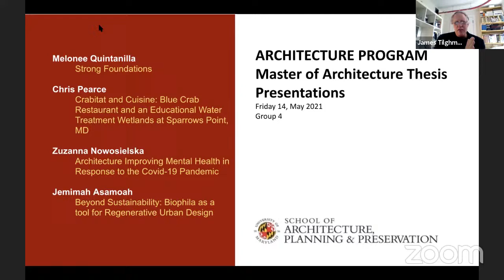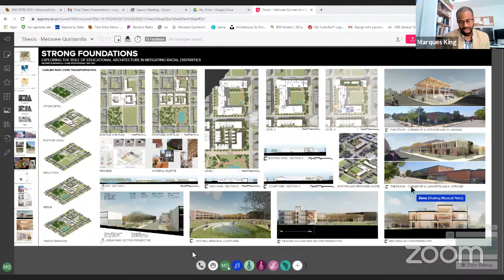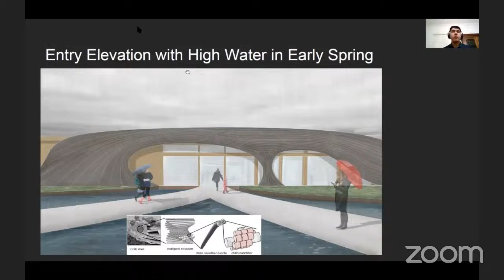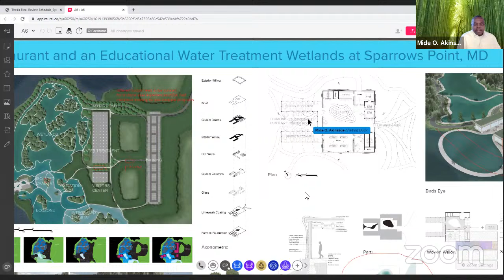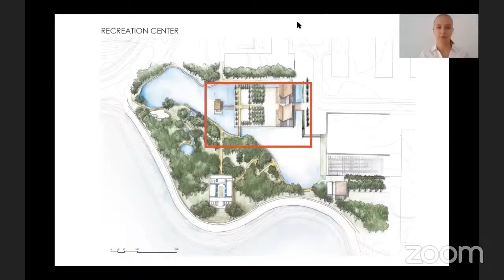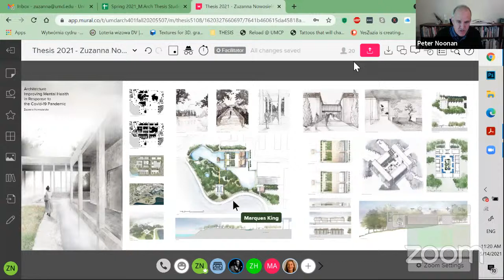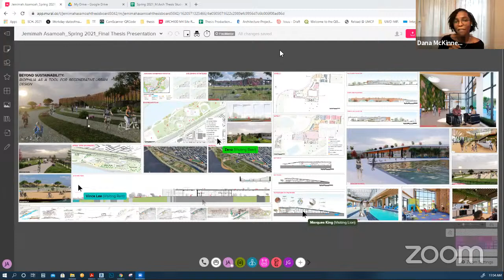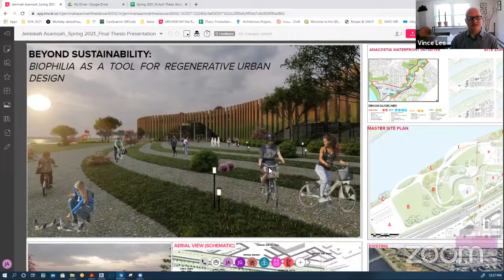MAPP+D Master of Architecture Theses Spring 2021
Morning session